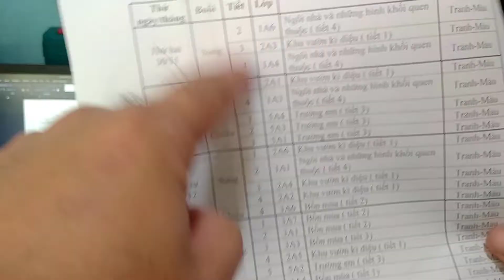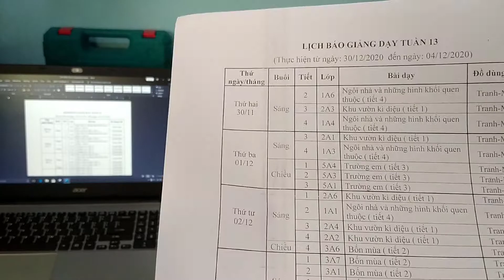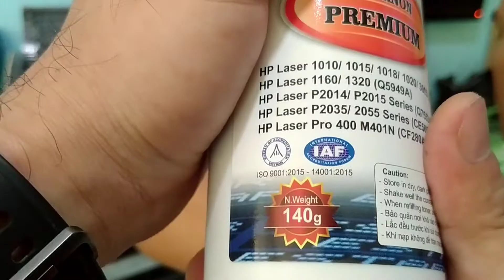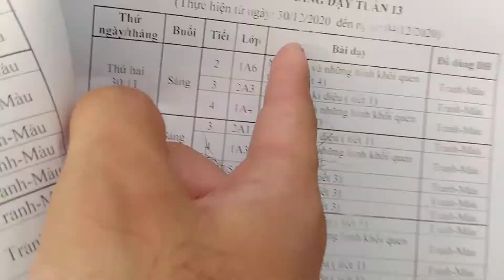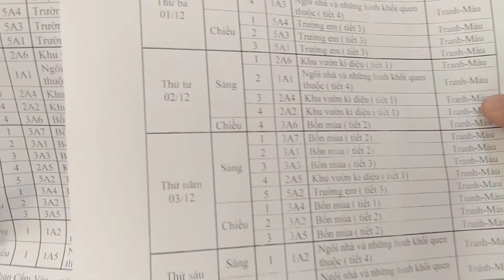Nạp mực máy in tại Vi tính TRỊNH HOÀNG ĐA [HDIT-TVT]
Nạp mực tại Vi tính TRỊNH HOÀNG ĐA quý khách sẽ được thay thế linh kiện hộp mực miễn phí, chúng tôi bao trọn gói cho quý khách, quý khách chỉ cần trả tiền nạp mực mà thôi.
Vi tính TRỊNH HOÀNG ĐA - HDIT
Đc: Khóm 7, thị trấn Trần Văn Thời, Trần Văn Thời, Cà Mau